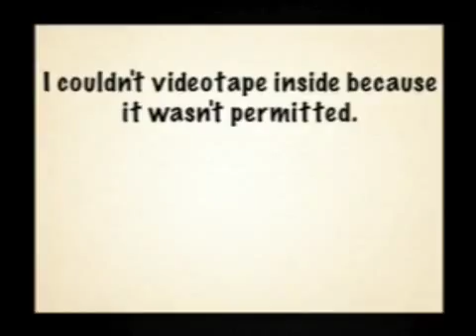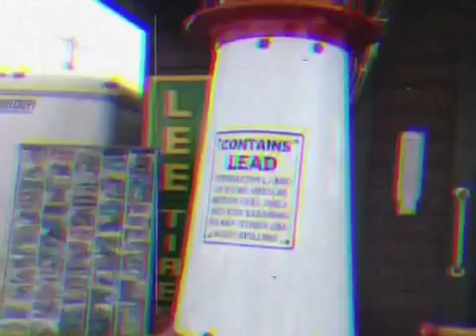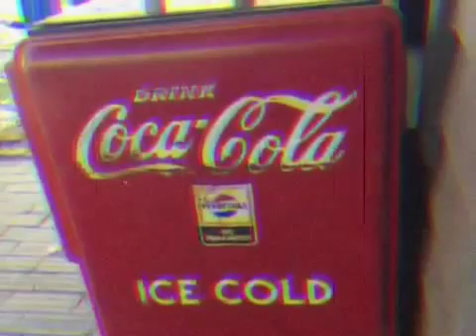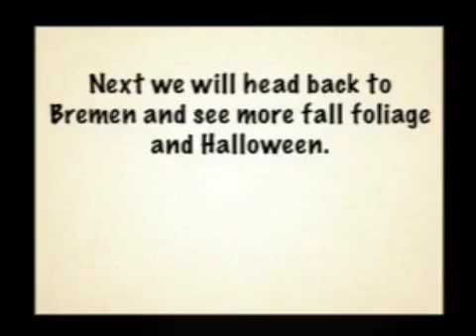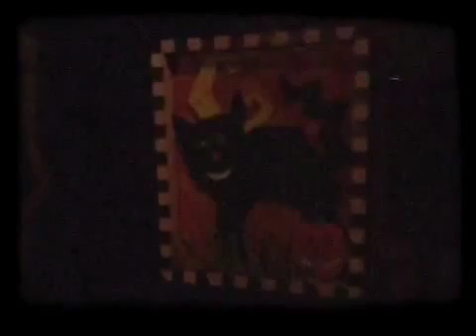Fall Foliage/Halloween 2015 Part 3 (Segment 2/2)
And here's segment 2 of Part 3 of the 2015 Fairfield County Fair. Parts were cut because when I uploaded my entire footage, a Matched Third Party Content showed up on my Video Manager, so I had to cut a segment that had a musician singing to a CD out. The rest of this footage will include the General Store, Gas Station and animals at the Fairgrounds. There will also be some extra Halloween footage. It will feature our upcoming Spooktacular at Muskingum University and a possible trip with my young cousins to the Pigeon Roost Farm Pumpkin Patch before October is through.